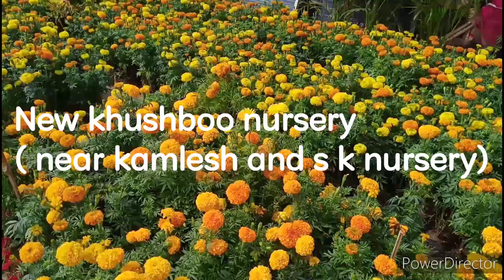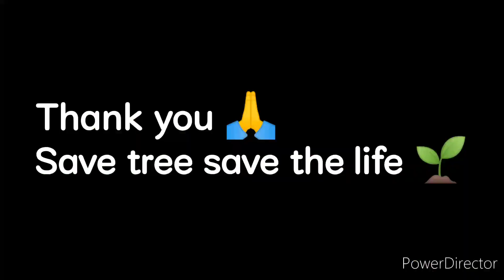सर्दियों में खिलने वाले एक से बढ़कर एक खूबसूरत पौधे/New khushboo nursery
Address - khushboo nursery,near kamlesh nursery and s k nursery
mayur vihar phase one metro,Noida to akshardham temple link road.